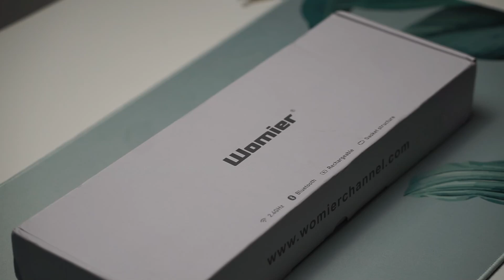Monsgeek has some NEW Competition! | Womier S-K71 Review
Today we are taking a look at a crazy cheap keyboard that is FULLY aluminum and somehow only comes at a price point of $99! Hope you all enjoy :D

0:00 Intro
0:12 Pricing
0:25 Unboxing
0:47 Design & Color Options
1:12 Switches
1:34 Keycap Quality
1:42 Monsgeek Inspired? Or Rip-Off?
2:09 Stabilizer Issues
2:38 Sound Test
3:23 Thoughts on Stock Performance/Sound
3:42 Disassembly Process
4:11 Gasket Performance
4:36 Final Thoughts